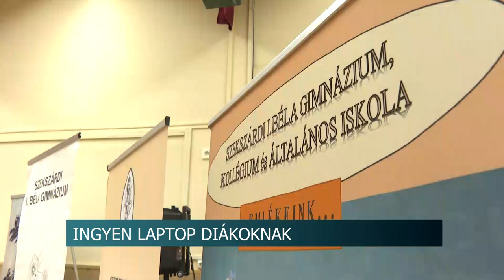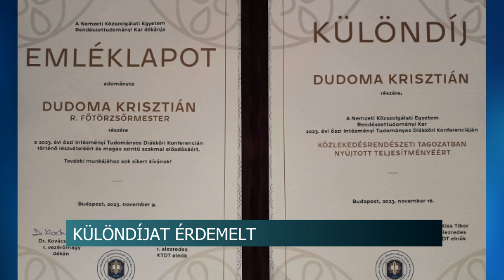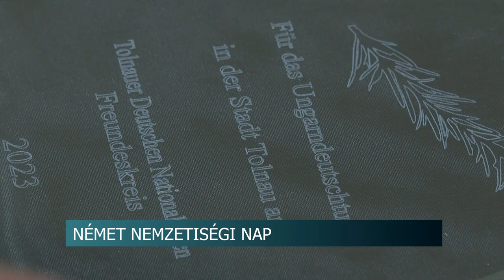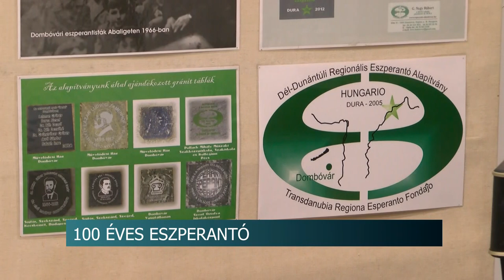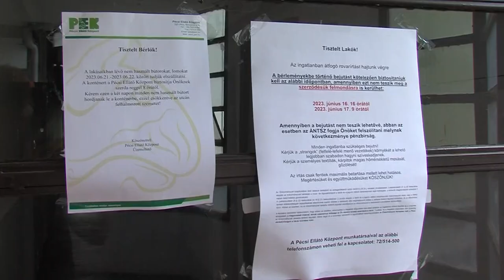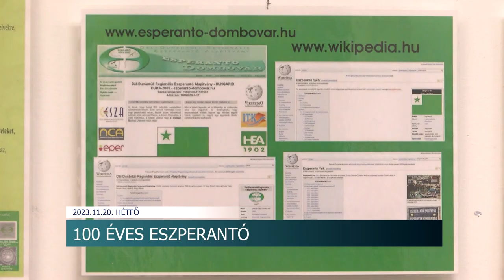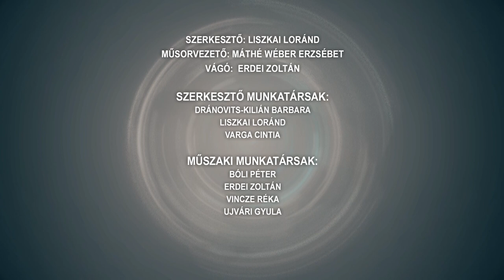Híradó - 2023.11.20.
Tartalom:
- Ingyen laptop diákoknak - segítség a szülőknek
- Emelkednek a bérek - december 1-től lép életbe a változás
- Német Nemzetiségi Nap - A hagyományokat ápolják Tolnán
- 100 éves a dombóvári eszperantó – kiállítás az eszperantóról Dombóváron
Regionális hírek:
- Ágyi poloskák, csótányok: a helyzet változatlan - Még mindig panaszkodnak a pécsi ház lakói a kártevőkre
- Új épület - 800 milliós fejlesztés a Pedagógiai Szakszolgálatnál
- Helyi borok, szőlőből készült termékek népszerűsítése Pécsen - tudatos fogyasztás, egészségmegőrzés